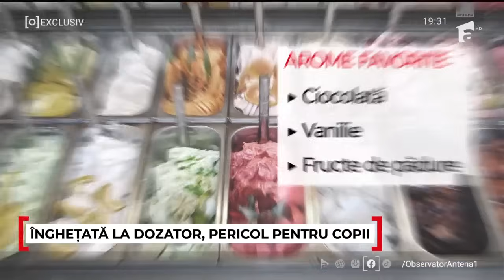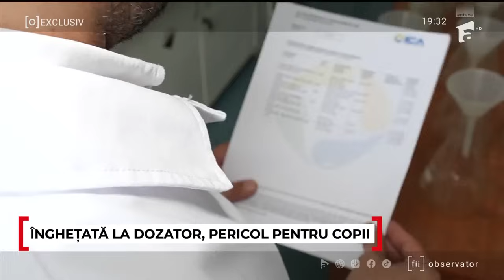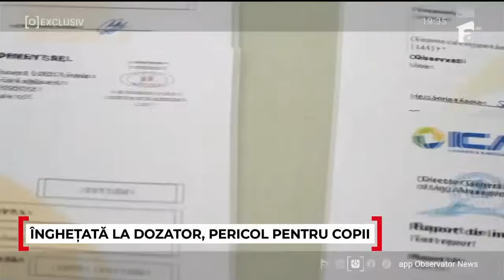Îngheţate la dozator şi vafe, duse la control la laborator. Rezultatele sunt îngrijorătoare